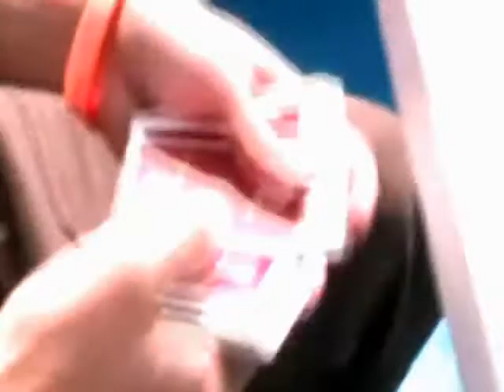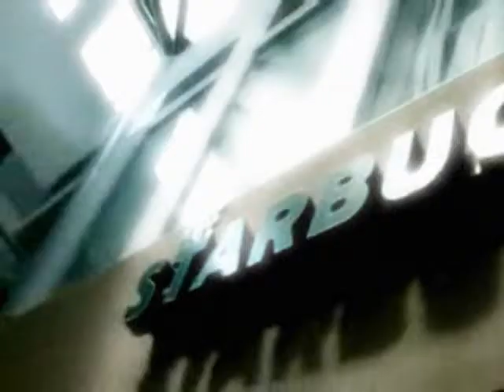Langkawi Flourish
Flourish and having fun in Langkawi Island. Hope you will like it.